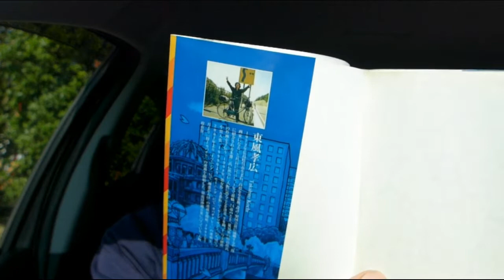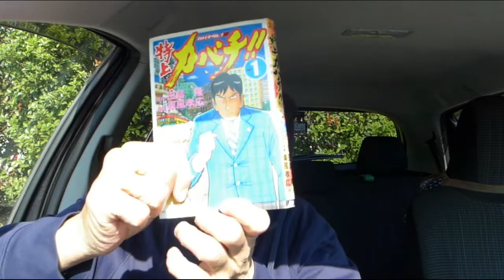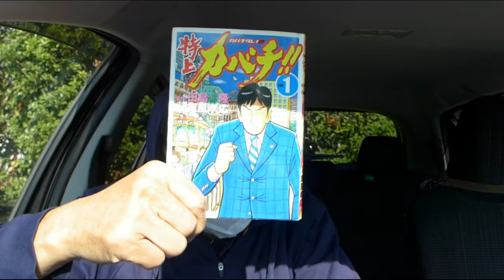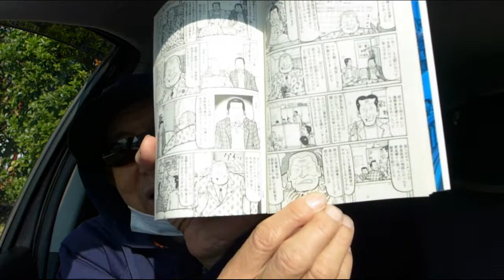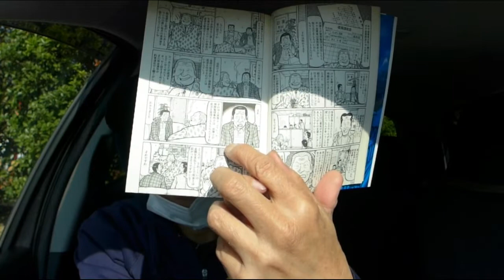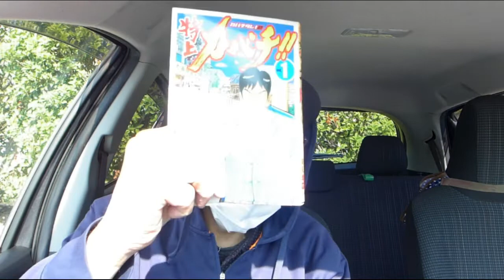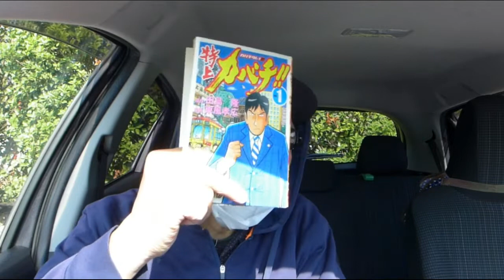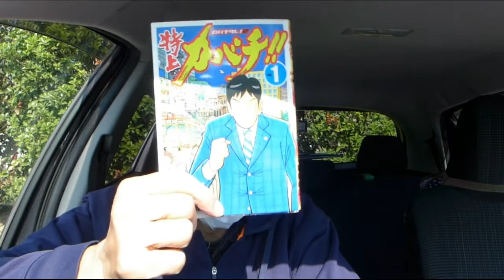特上 カバチ 第一巻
主人公の田村が、行政書士試験に合格するという巻です。前半で、多重債務者を食い物にしている「悪徳提携弁護士」が出てきます大法務事務所の大野法務事務所の補助者ですが、果敢に向かっていきます。(^Д^)